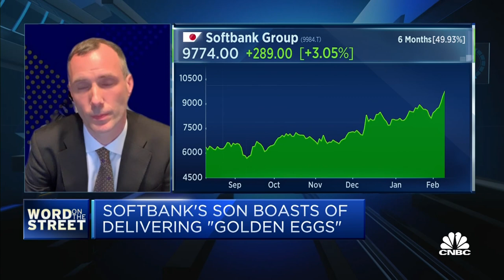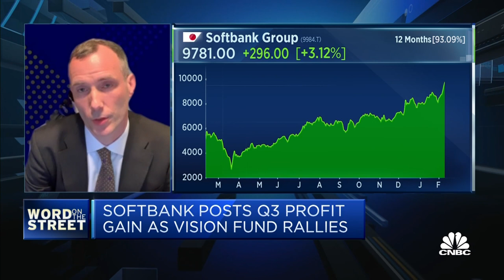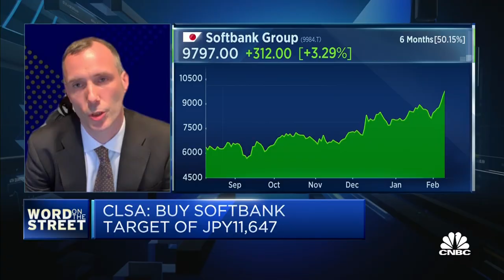Softbank investments have benefited from changes in consumer behavior: CLSA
Softbank's Vision Fund made some very good investments over the past four years that were underappreciated at the time, according to CLSA's Oliver Matthew.